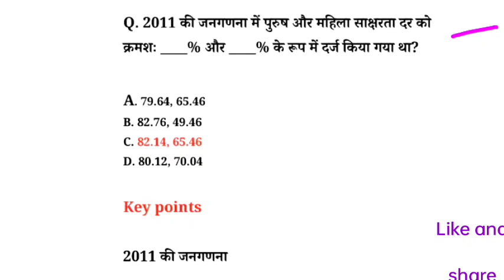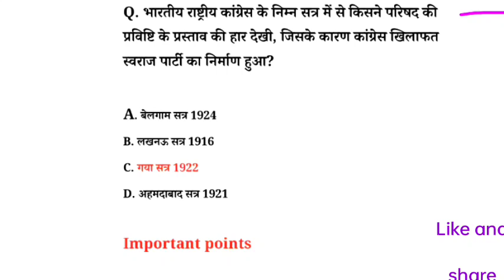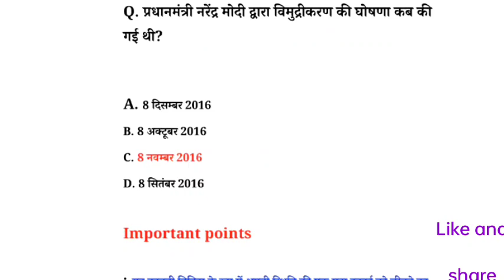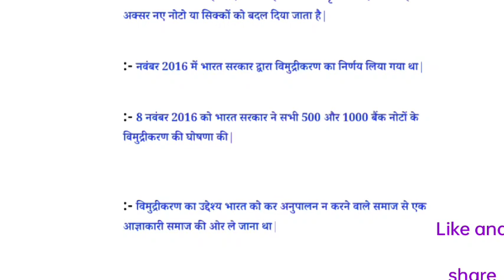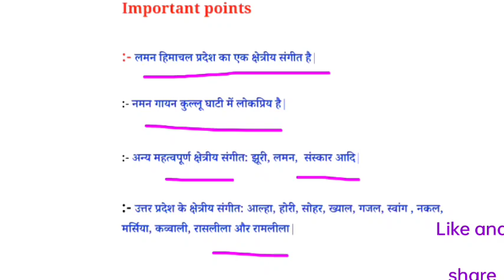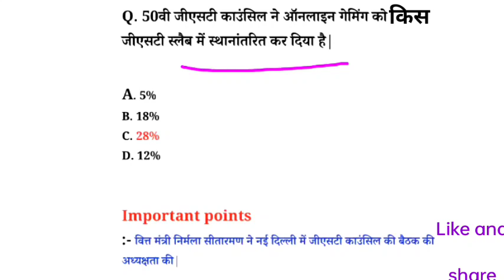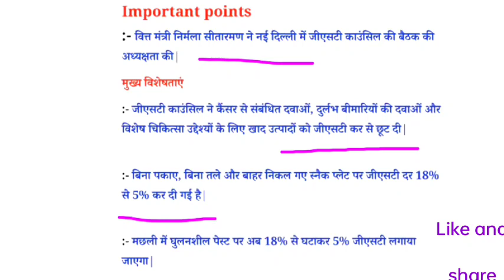Up Police Constable Mock Test|Up Police Constable Gk Gs|Ssc Gd |current affairs|Gk Trick|Static gk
gk questions and answersssc gd gk gsGk gs

your queries 👇

1. GK in Hindi
2. GK question answer in Hindi
3. UPSC GK in Hindi
4. GK science
5. general knowledge question answeranswer
6. Samanya Gyan
7. Samanya Gyan in Hindi
8. Samanya Gyan question answer
9. GK GS
10. general knowledge
11. GK for comparative exam
12. IAS gkinhindi
13. UPSC GK in Hindi
14. general science in Hindi
15.Indian history in Hindi
16. Indian geography in history
17. world geography
 18.world history
19. interesting GK
20. amazing GK in Hindi
21. GK pack in Hindi
22. UPSC GK in Hindi
23. general knowledge question answer
24. GK adda
25. amazing GK study and video 2.0
26. Utkarsh classes
27. today current affair
28. current affairs live
29. computer GK in Hindi
30. top 10 GK quiz
31. top 15 GK quiz
32. GK 2022 in Hindi
33. general knowledge question answer
34. GK police
35. GK for Railway
36. GK IAS
37. gk UPSC
38. GK ke question
39. gk video
40. GK fact
41. जीके क्वेश्चन
42. जीके प्रश्न उत्तर हिंदी में
43. सामान्य ज्ञान हिंदी में
44. लुसेंट जीके
45. फ्यूचर जीके
46. lucent GK in Hindi
47. future GK in Hindi
48. computer GK in Hindi
49. UPSC motivational
50. IAS motivational
51. GK
52. GK quiz
53. reasoning GK
54. reasoning GK in Hindi
55. GK question
56. GK question
57. total GK
58. history
59. world GK
60. Universe GK
61. GK for comparative exam
62. general knowledge in Hindi
63. GK question Hindi mein
64. general knowledge ke question
65. GK puzzle
66. GK ke sawal
67. Samanya Gyan Hindi mein
68. Samanya Gyan ke sawal
69. Lucent GK Hindi mein
70. GK
71. GK 2.0
72. amazing GK study and video 2.0
73. GK study in Hindi
74. GK syllabus in Hindi
75. GK Darpan
76. GK question
77. GK answer
78. Brgk study
79. GK prashn Uttar
80. total GK in Hindi
81. GK Samanya Gyan
82. GK question answer
83. जीके के प्रश्न उत्तर
84. सामान्य ज्ञान हिंदी में
85. सामान्य ज्ञान के प्रश्न उत्तर
86. सामान्य ज्ञान हिंदी
87. अमेजिंग जीके वीडियो
88. इंटरेस्टिंग जीके हिंदी में
89. interesting GK ke question
90. interesting GK ke sawal
91. GK police exam
92. GK ke question
93. GK for Railway
94. GK for lekhpal
95. comparative exam
96. general knowledge ke sawal
97. gk Hindi mein
98. GK 2022
99. GK 2019
100. GK 2020
101. GK 2021
102. GK 2023
103. GK ke prashn Uttar
104. GK Samanya Gyan
105. GK live question answer
106. amazing
107. amzinggk
108.
generalknowledge
109.amazing
110. gkscience
111. amzinggksawal
112.amzinggkandvideo2.0
113. gkquiz
114.gksawaljawab
115. currentaffairs
116. iasmotivation
117. upscmotivation
118.
119. samantha
120. brgkstudy
121. GK in Hindi
122. GK question answer
123. GK quiz in Hindi
124. GK reasoning in Hindi
125. GK ke sawal
126. general knowledge in Hindi
127. amazing GK and video 2.0
128. amazing fact in Hindi
129. Samanya Gyan Hindi mein
130. computer GK Hindi mein
131. World geography
132. GK science in Hindi
133. GK environment question answer
134. GK history in Hindi
135. General Knowledge Geography Hindi mein
136. GK
137. amazing GK
138. IAS gk
139. GK compatitive exam
140. UPSC motivational video
141. IAS motivational video
142. total GK
143. Samanya Gyan
144. जनरल नॉलेज के प्रश्न उत्तर
145. जनरल नॉलेज के सवाल
146. जनरल नॉलेज भूगोल
 147. प्राचीन इतिहास के सवाल
148. कंप्यूटर के प्रश्न उत्तर
149. कंप्यूटर जीके इन हिंदी
150. अमेजिंग जीके  विडियो 2.0
151. general knowledge Hindi
152. GK ke sawal
153. GK prashn Uttar
154. gkssccgl
155. GK for UPSC
156. GK SSC CGL
157. upscaspirants
158. GK railway question answer
159. GK for banking
160. India GK
161. world GK
162. GK history Hindi
163. GK ke sawal in Hindi
164. GK quiz in Hindi
165. UPSC GK in Hindi
166. IAS gk in Hindi
167. general knowledge in Hindi
168.  Hindi
169. GK Sawal in Hindi
170. GK ke prashn Uttar
171.police gk
172.geography
173.history
174.
175.youtubeshorts
176.
177.
178.
179.
180.givernmentjobs
181.governor general and viceroy
182.governor general and viceroy of India
183.
184.
185state